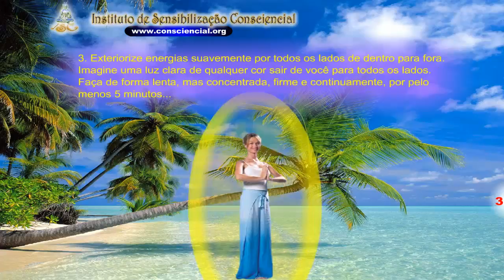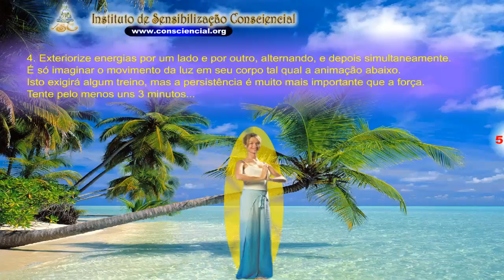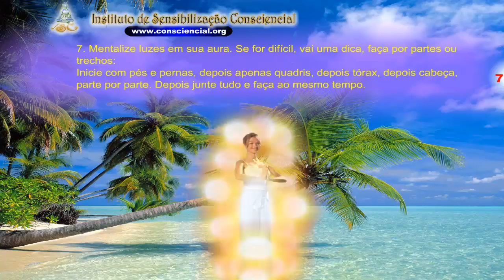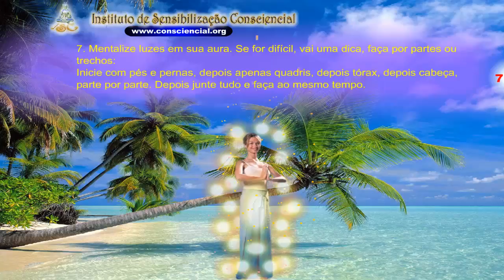Prática limpeza da aura e chacras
E-book Técnicas Práticas Projetivas Bioenergéticas